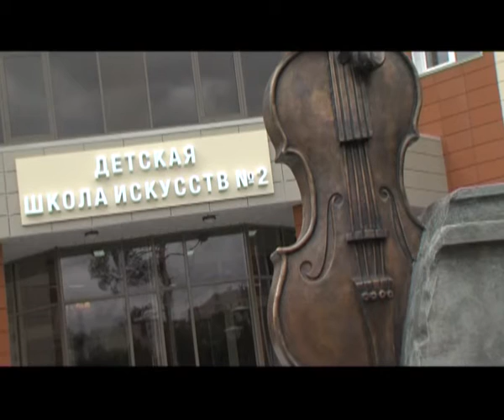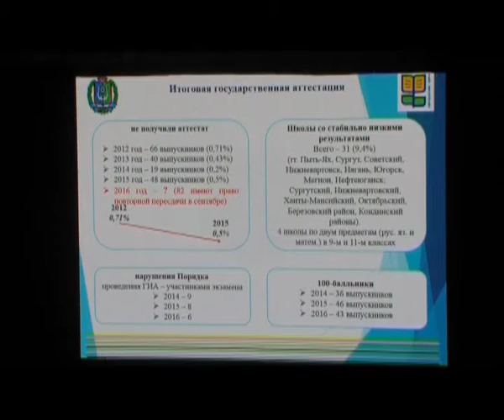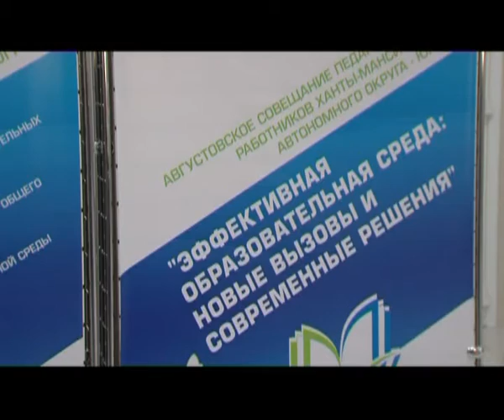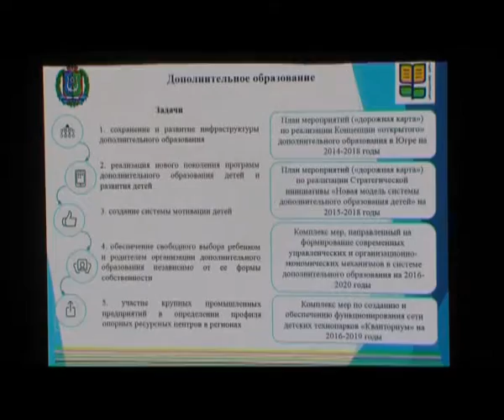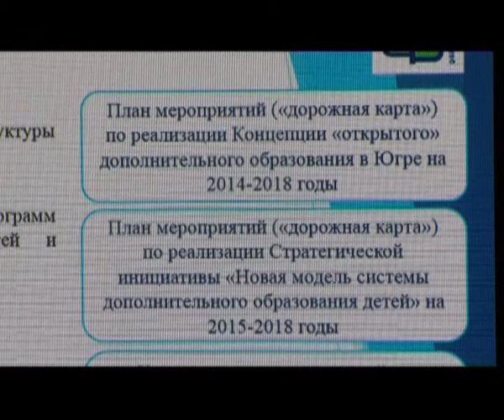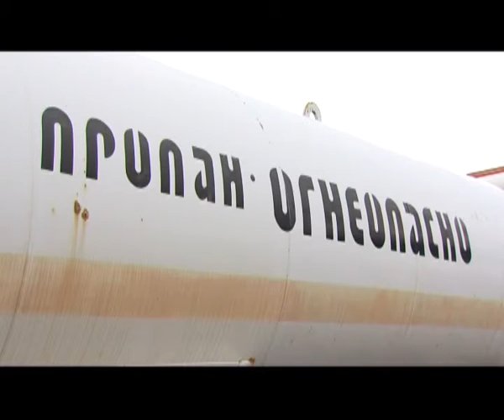В центре событий. 30.08.16. 16+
В студии Светлана Стебенькова. Смотрите в этом выпуске:

К работе готовы. В Сургуте завершилось Августовское совещание педагогических работников.

На городских автозаправках заканчивается газовое топливо.

И Сургут делегирует двух спортсменов на первенство мира по шахматам.